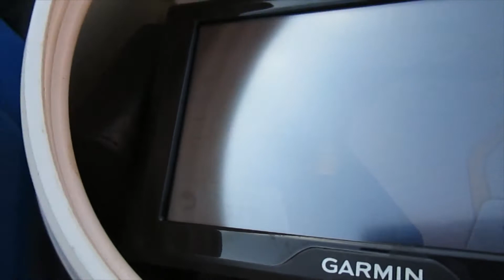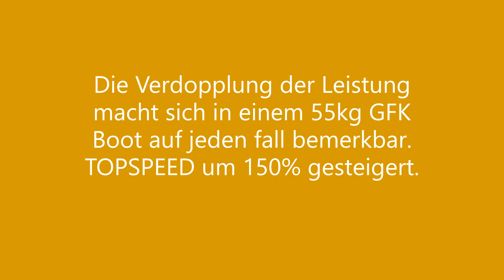Testfahrt mit Aussenborder Suzuki DF6AS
Neuer Motor an meinem Boot.

138ccm 6PSPropeller 7 1/2x7"